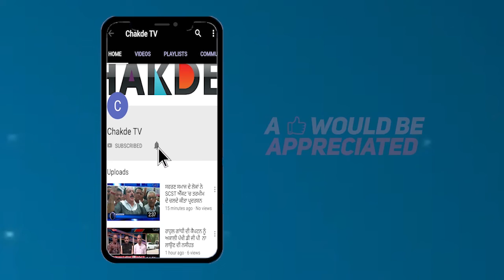ਅੱਗ ਨੇ ਲਈ 3 ਲੋਕਾਂ ਦੀ ਜਾਨ